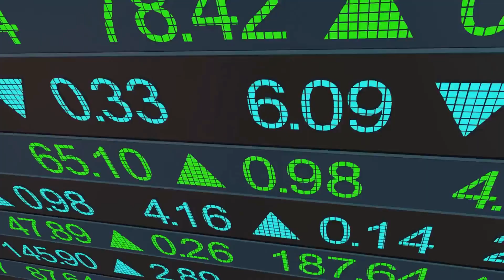Top 3 Quantum Computing Stocks to Buy on the Dip!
In this video, we delve into the world of quantum computing stocks and identify the top 3 picks to consider buying on the dip. Our analysis is backed by thorough market research and latest trends in the industry.

If you're looking to invest in this exciting sector or simply curious about quantum computing investments, this video is a must-watch!

Stay informed and make sound investment decisions with our expert insights. Let's uncover the potential these quantum computing stocks hold together!

OUTLINE:

00:00:00 Introduction to Quantum Computing
00:00:23 Market Potential of Quantum Computing
00:00:42 Quantum Computing Stocks
00:01:58 Conclusion